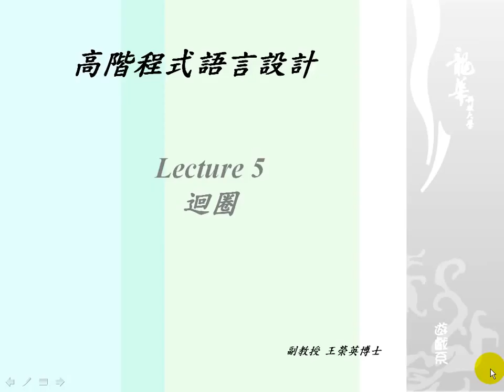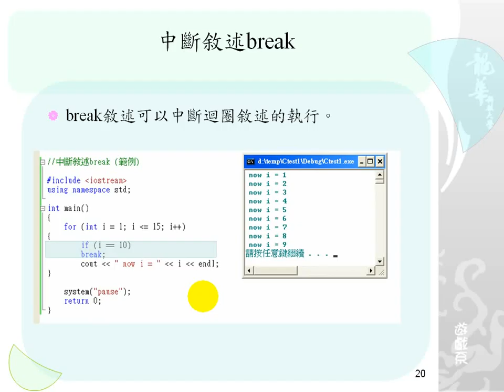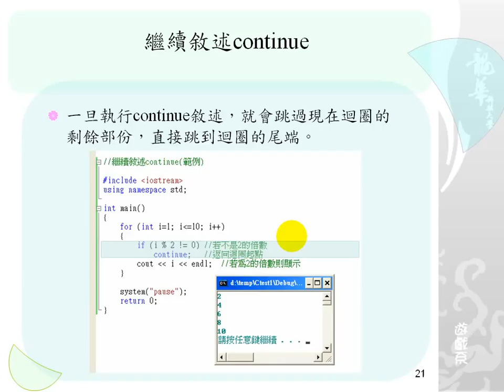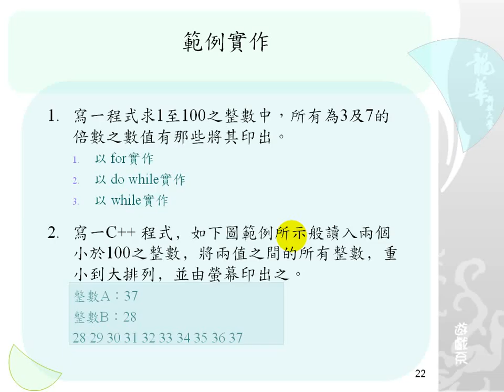【104 1翻轉教室】王榮英老師 C++Unit5Part4